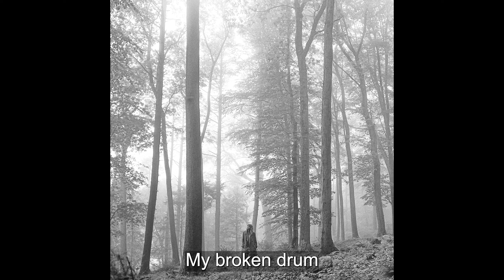Taylor Swift - hoax (Instrumental)